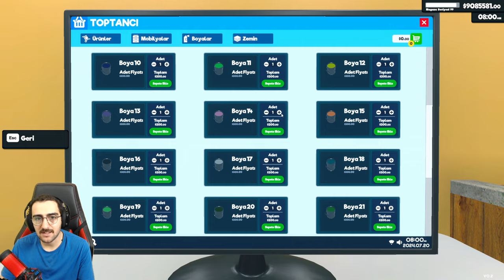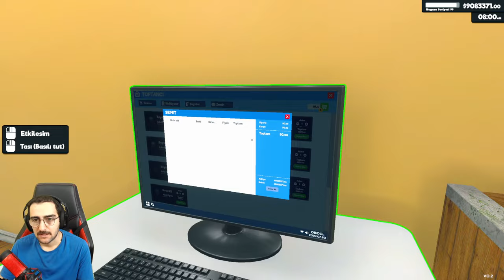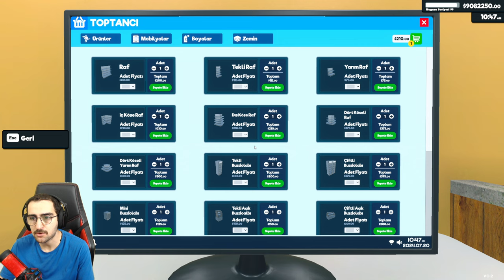ZEMİNİ VE DUVARLARI YENİLEDİK | SUPERMARKET SIMULATOR !! #26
DOSTLARIM, KARDEŞLERİM 👍 BEĞENMEYİ UNUTMAYIN 🔔 ZİL'E TIKLAYIP BİLDİRİMLERİ AÇABİLİRSİNİZ 😊

Selamlar dostlar, ben Okan Kızılpınar. Bu videomuzda Supermarket Simulator 'deyiz. Marketimizin zeminini ve duvarlarını yeniledik ve rafları düzenlemek için boşalttık. Ayrıca dizayn etmek için yeni raflardan satın aldık. Bir sonraki bölümümüz final bölümü olacak. Oldukça keyifli bir videoydu. Umarım siz de videomuzu beğenmişsinizdir.

Kanalımızda keyifle izleyeceğiniz, birlikte eğlenip birlikte ilerleyeceğimiz; Mount & Blade II: Bannerlord - Warband, Farming Simulator 22, Euro Truck Simulator 2, The Forest gibi hayatta kalma, strateji ve simülasyon ağırlıklı; küfürsüz ve seviyeli oyun videoları için kanala abone olarak mutlaka takipte kalın kardeşlerim..

💬 Görüş ve önerileriniz benim için çok değerlidir. Lütfen yorumlar kısmına videolarla ilgili düşüncelerinizi yazmayı ihmal etmeyin. Birlikte sohbet edelim ve yine birlikte ilerleyelim dostlar.

Okan Kızılpınar
Saygılarımla,